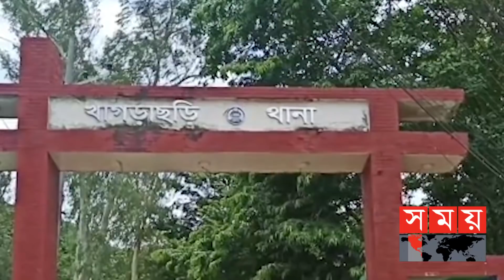একা পেয়ে বাস টার্মিনালে কিশোরীকে বাসে তুলে.. | Khagrachari News | Somoy TV